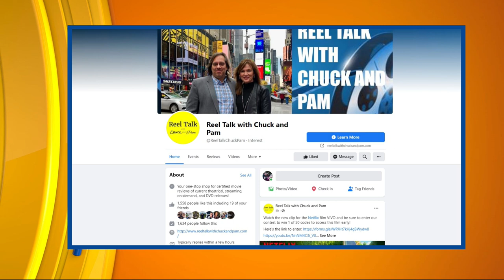CI Living Reel Talk with Chuck and Pam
CI Living film critics review Bullet Train and Easter Sunday